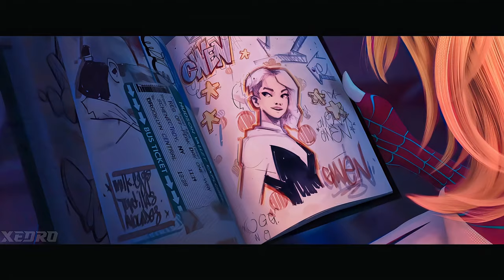Spider-Gwen | Itty Bitty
Spider-Gwen | Itty Bitty (Tribute Music Video)

Spider-Gwen | Itty Bitty | Spider-Verse | Across The Spider-Verse | Into The Spider-Verse | Gwen Stacy | Ghost Spider |  AMV

XEDRO centers upon quality edited content. We take into consideration the footage used, the relevance they have to match the songs, and the whole pacing of the story for each music video, creating quality entertainment for the gamers!

🔴YouTube Reviewer
XEDRO centers upon original 4K quality edited contents. We consider the footages used in relevance to match the song and pacing of the story for each music videos, to create the best interest for our fans and advertisers! We do not add commentary throughout our Music Videos as it can detract from the experience.

✘ GAMES/FOOTAGE ✘
Marvel Rising